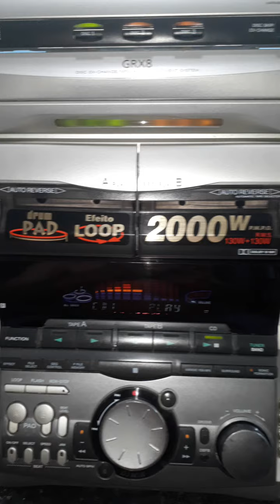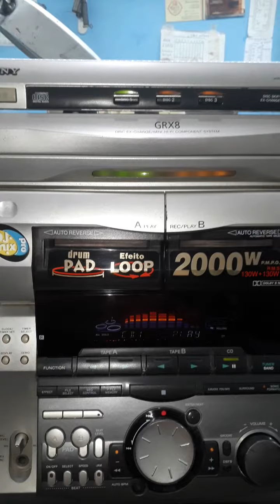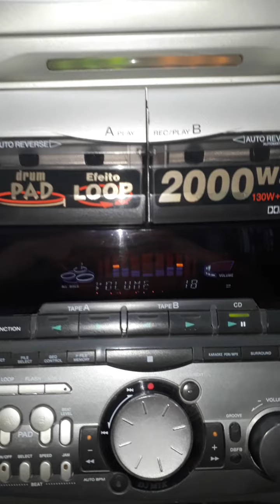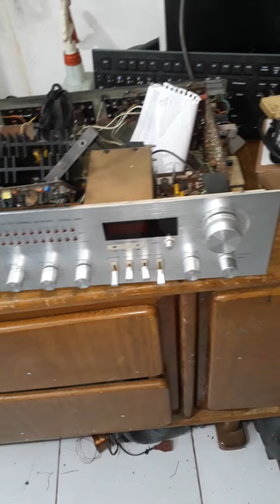Sony GR-X8 e Gradiente model 1450